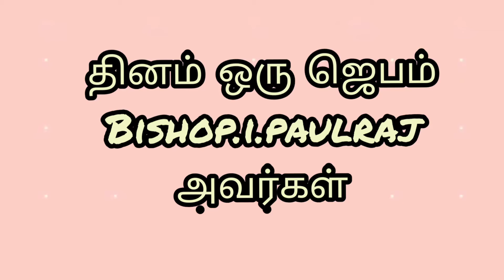தினம் ஒரு ஜெபம் 17-08-2021 Rt.Bishop.I.Paulraj.HCMDI